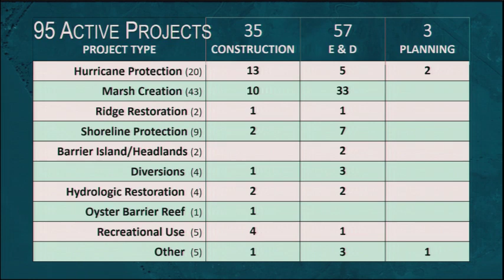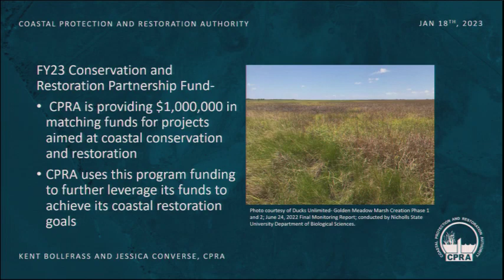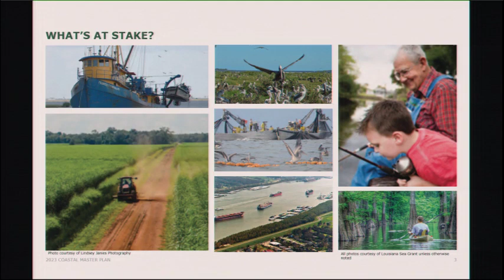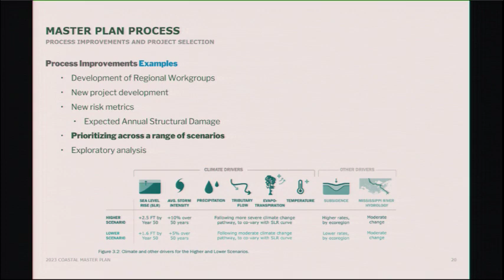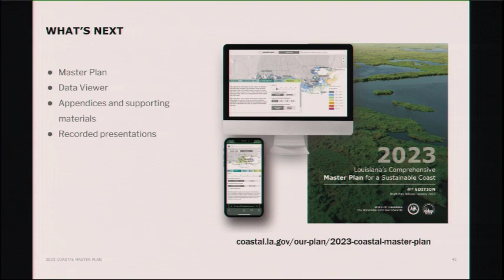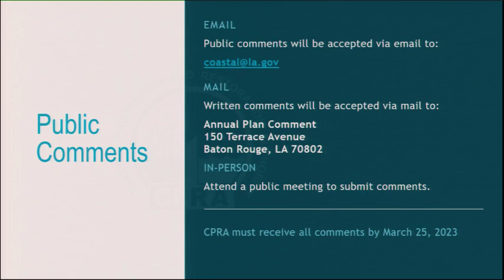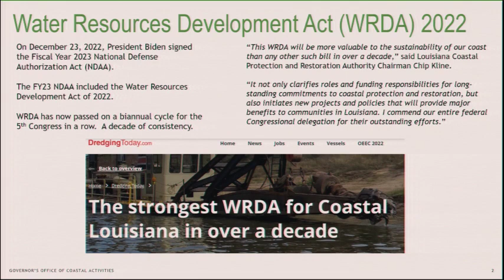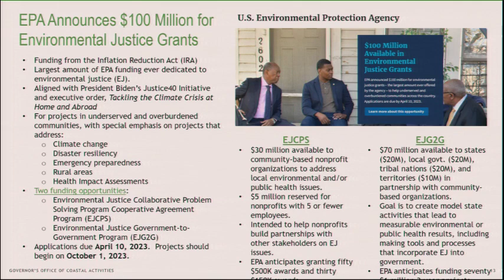January 2023 CPRA Board Meeting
CPRA Board Meeting - January 18, 2023 - House Committee Room 1 of the  Louisiana State Capitol -  Baton Rouge, LA